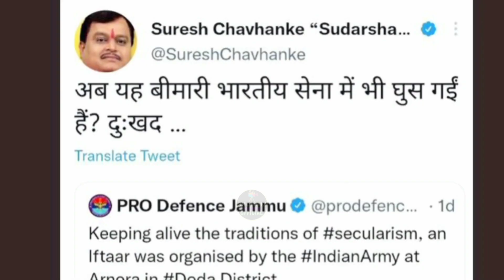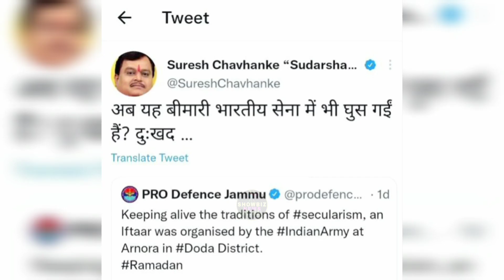muslim khilari umran malik or muhammad siraj ka tilak na lgany pr logo ki tanqeed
People criticized umran Malik and Muhammad Siraj for not applying tilak
muslim khilari umran or siraj ka tilak na lgany pr tanqeed
लोगों ने इमरान मलिक और मोहम्मद सिराज की आलोचना की चार नोट अपीलीय तिलक